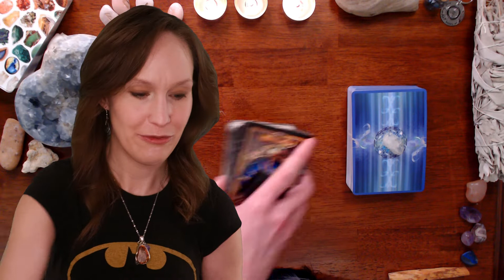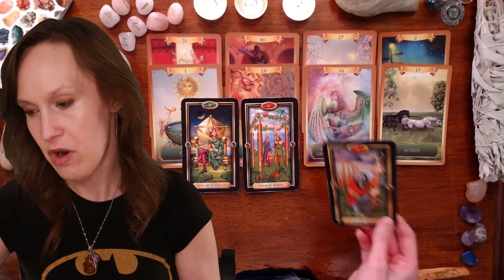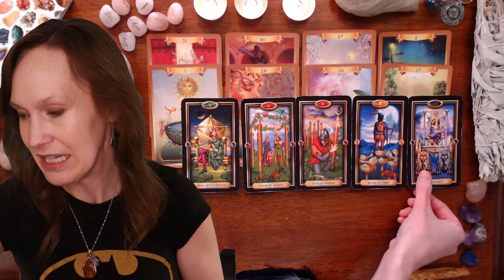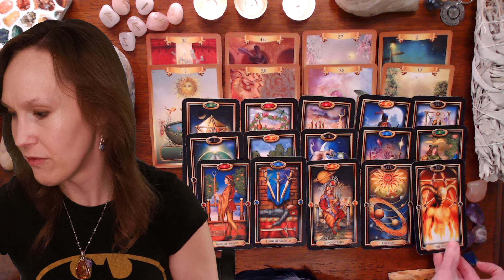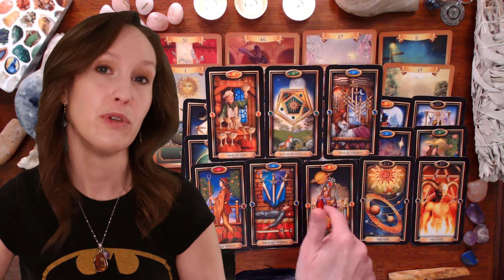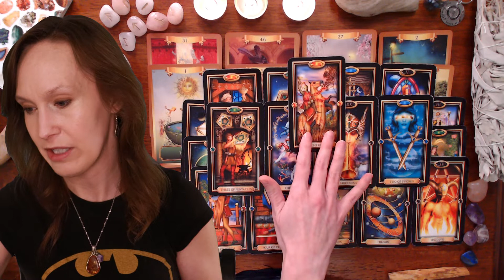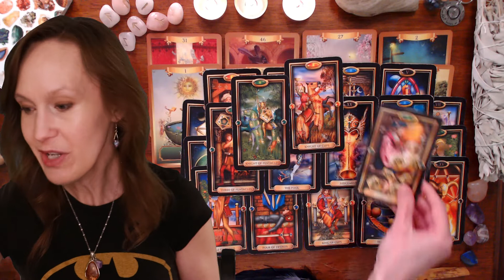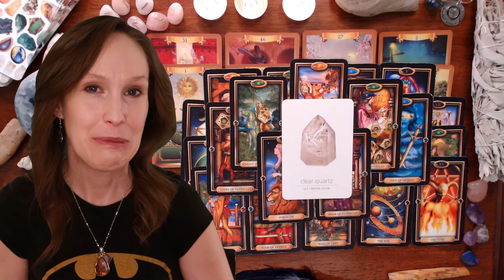TOO F*CKING BAD, THEY HAD THEIR CHANCE!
Mar.6th, They jump from one relationship to the next never putting in the effort to grow a deep bond, but Karma is offering them a new perspective and they're starting to realize that what they walked away from was the real deal!